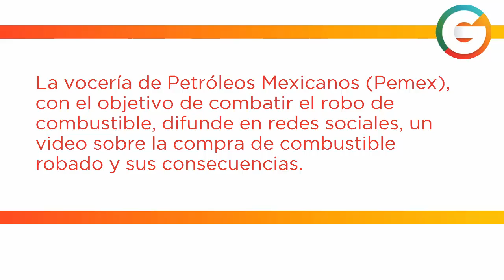VIDEO: Difunde Pemex los peligros del robo de combustible